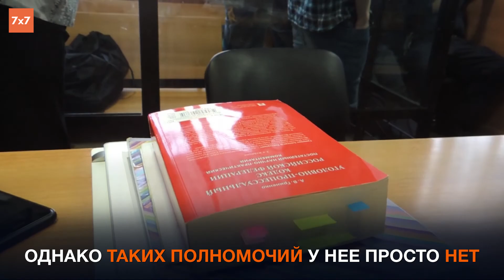Как подсудимые по делу «Сети»* прятали ссадины в разговоре с уполномоченным по правам человека